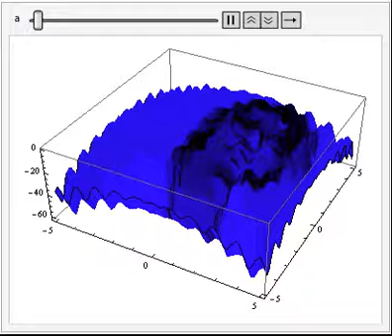Demo of Mathematica Animation